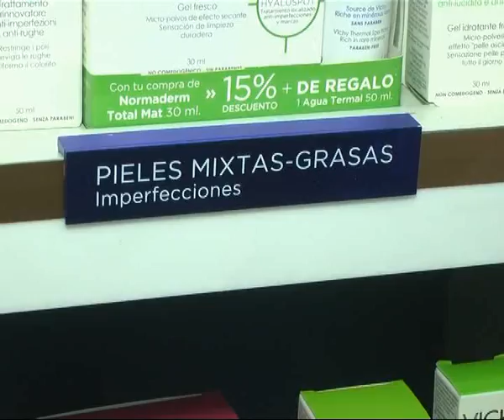Peatonal Junín 932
Novedades en VICHY . . .